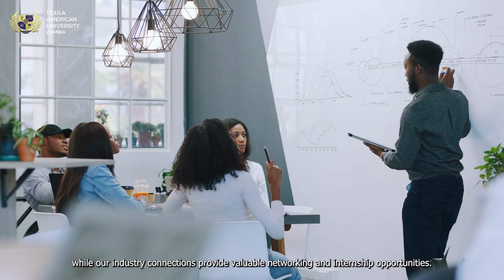Breaking the Code: Transform Your Career with BSc in Software Development!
From coding fundamentals to advanced software engineering principles, this program empowers you to excel in a variety of roles, from software developer to technical architect. Join us and unlock your potential to shape the future of technology!